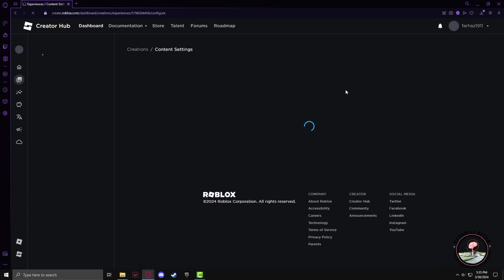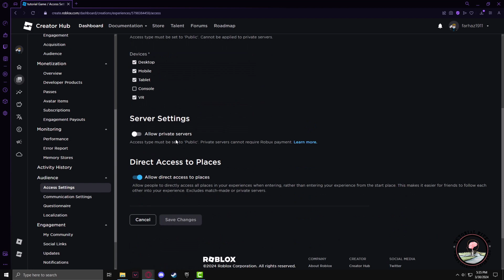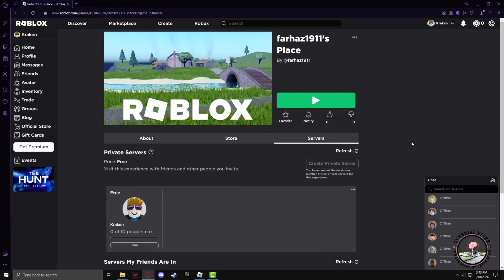How To Enable Private Servers On Your Own Roblox Game - Full Guide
Wondering how to Enable Private Servers On Your Own Roblox Game? Discover the simple steps and enhance your experience with Playbite.

Video Parts:
0:00 Info & Intro
0:15 Open Browser
0:28 open Roblox
0:53 Click on Three Dots
1:10 tap on Access Settings
2:04 Ending & Outro